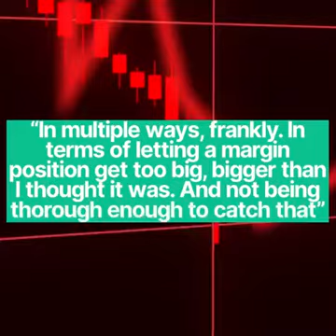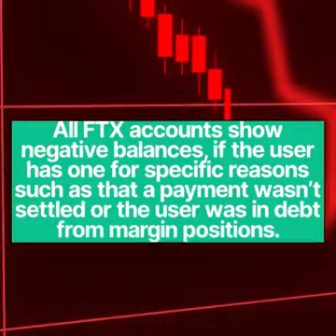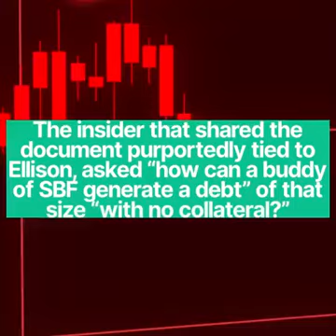A scam from the beginning.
take a look at how badly people missed the red flags.